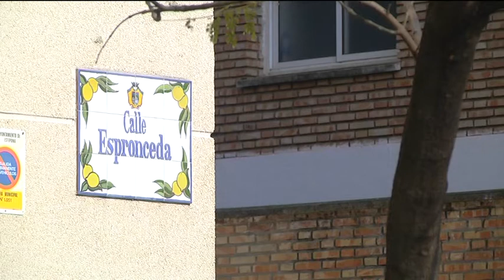PLAZAS DE APARCAMIENTO